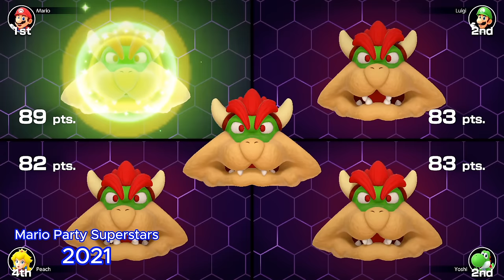Mario Party Series - Bowser Minigames With Mario